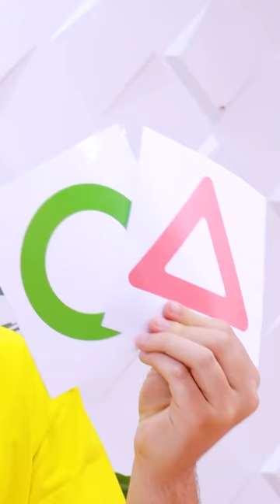DALGONA SHAPE CANDY